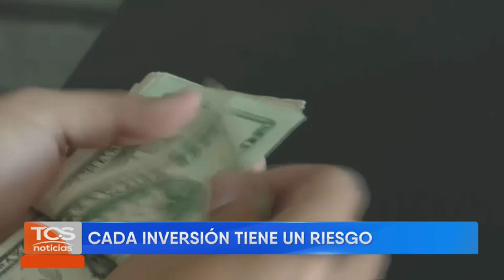AHORRO VS INVERSIÓN